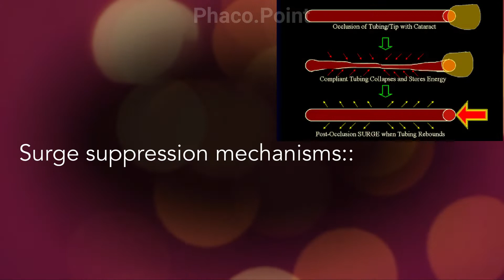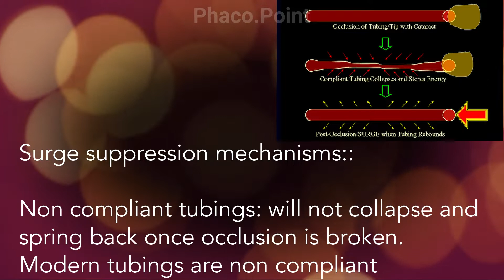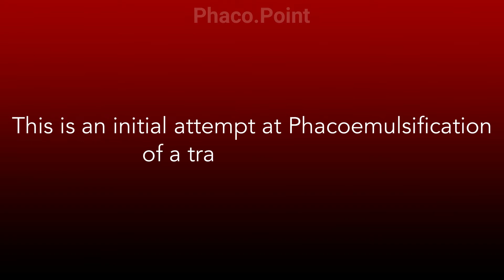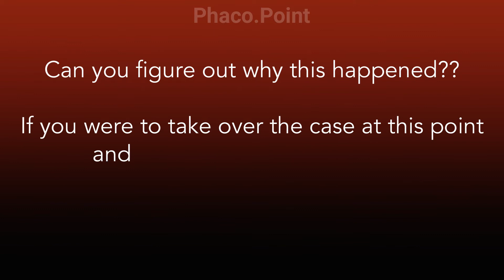The Phaco.Point Quiz S:2 E: 6 :: Back to Basics - The Corneal Slash. Answer to last week's quiz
In this episode we present a simple case scenario performed by a trainee surgeon. We want you to comment on why it happened and how you would set it right